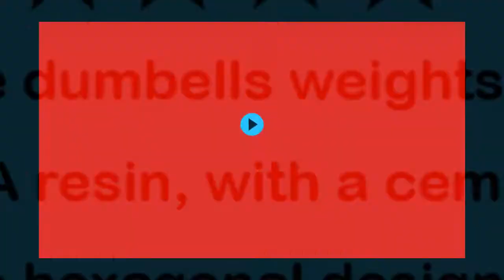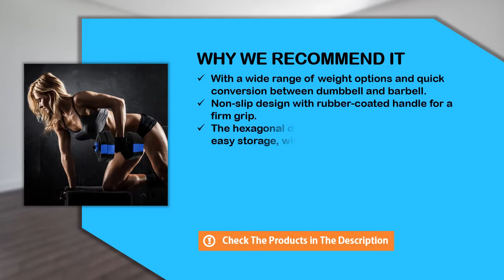VIVITORY Weights Dumbbells Set - Best Adjustable Dumbbells for Home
Based on quality and value for the money, VIVITORY Weights Dumbbells Set is one of the best adjustable dumbbells for home in the market right now.

  (product price, dimensions, shipping, etc):

With a wide range of weight options and quick conversion between dumbbell and barbell.
Non-slip design with rubber-coated handle for a firm grip.
The hexagonal design prevents scrolling and easy storage, with no damage to the floor.
Foam-covered connecting rod to reduce neck compression and relieve fatigue.
Can go up to 22 pounds so that you can mix up your workouts even more.